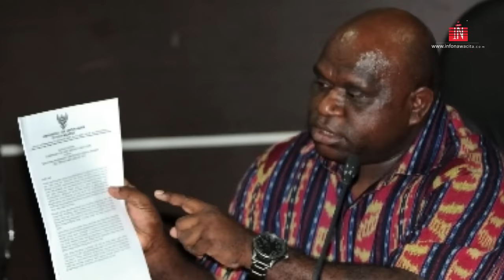Kunjungan Jokowi ke Papua hanya pencitraan dan tidak bermanfaat ?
Komisioner Komisi Nasional Hak Asasi Manusia (HAM) Natalius Pigai menilai, kehadiran Jokowi sebanyak lima kali di Tanah Papua selama dua tahun masa kepemimpinannya merupakan hal yang sia-sia.

Namun dengan melihat kinerja Jokowi selama 2 tahun kepemimpinannya, nampaknya opini dari komisioner HAM patut dipertanyakan.
Adapun beberapa proyek infrastruktur era Jokowi - JK yang ada di Papua diantaranya, Peresmian 6 proyek kelistrikan di Papua, Membangun Bandar Udara Nop Goliat di Dekai, Kabupaten Yahukimo. Pembangunan infrastruktur pariwisata di Kabupaten Raja Ampat, Provinsi Papua Barat.